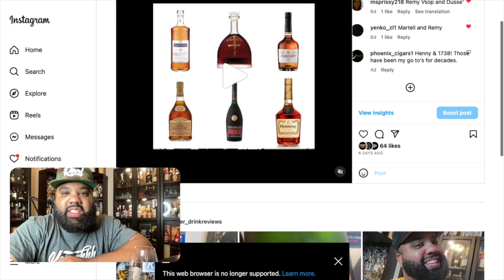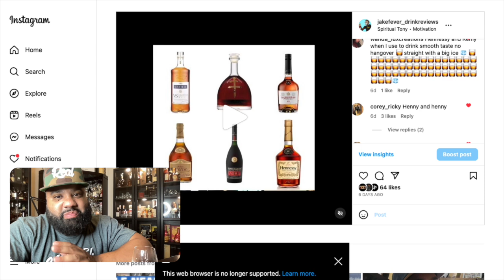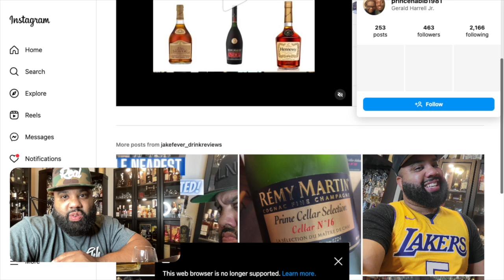Instagram Voted on Which 2 Cognacs are the BEST!?!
Instagram votes are in lets discuss these results